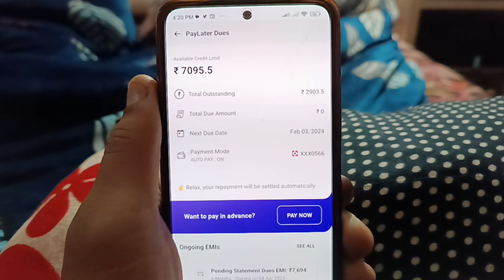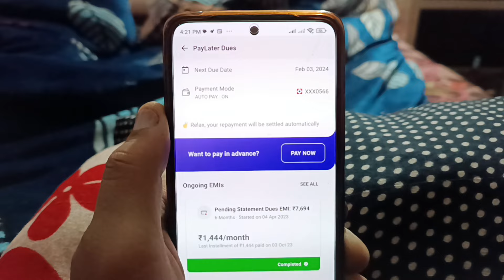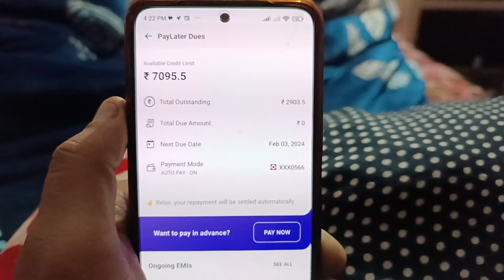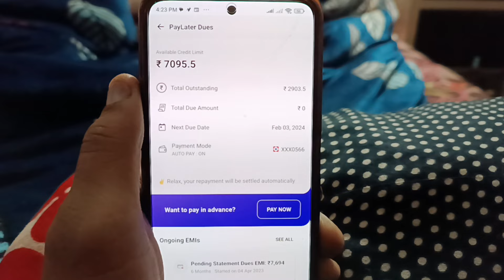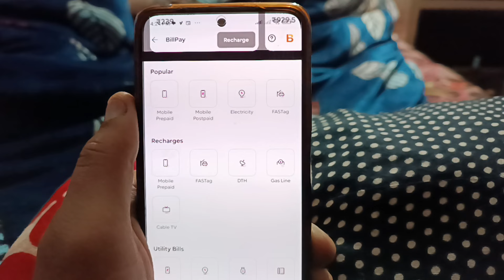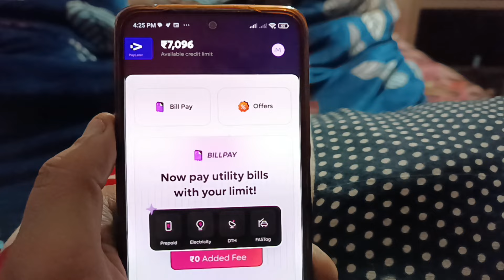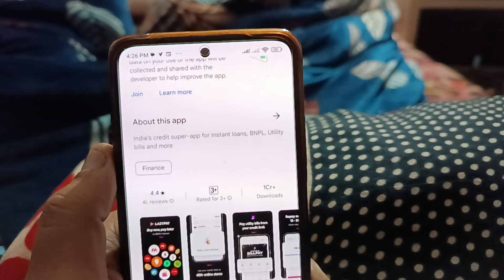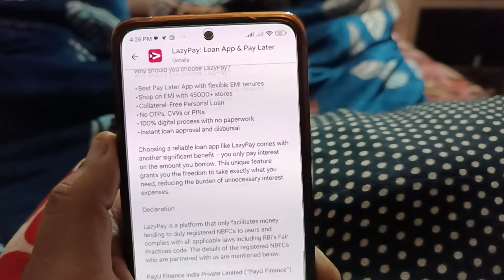🎉101% New Loan App 2024 l Without income proof Loan App l Loan app fast approval 2023 Best loan App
loan app
loan app online
bina income proof loan kaise le
loans
is loan app real
personal loanKeyword
e mudra loan
sbi e mudra
car loan
home loan
sbi e mudra loan
mudra loan
sbi home loan interest rate
sbi mudra loan
sbi personaloan
loans near me
car loan nterest rate
car finance
hdfc personall loan
home loan interest rate
e mudra
online loans
e mudra loan sbi
sbi personal loan interest ra
personal loan interest rate
instant loan
quick loans
hdfc home loan interest rate
auto loan
installment loans
no credit check oans
sbi car loan interest rate
bank loan
Iine of credit
gold loOan interest ra
COnventionAOAm
gold loan
quick cash
cash loans
auto loan rates
car loan rates
home improvement loans
emudhra sbi
home loan rates
fast credit
best personal loans
msme ioan
Small loans
hdfc personal loan interestrate
borrow money
bridge loan
loan application
persornal loan rates
sbi car loan
sbi car loan
loan against property
Construction loan
ifl quick pay
p2p lending
loan apply
hdfc car loan interest rate
secured loan
sbi gold loan interest rate
loan companies near me
uploan
1CICI personal loan
personal loan eligibility
sbi gold loan
fast cash
home loan eligibility
loan companies
icici home loan interest rate
unsecured loans
muthoot finance quick pay
bajaj finance loan
home credit cash loan
first loan
sbi home loan interest
quick cash loans
Jumbo loan
sbi home loan interest rate 2021
muthoot finance gold ioan
subprime
pm emudra
home interest rates
loan me
fast loans
baja personal loan
home credit loa

best loan app without bank account
perosonal loan kaise le
personal loan